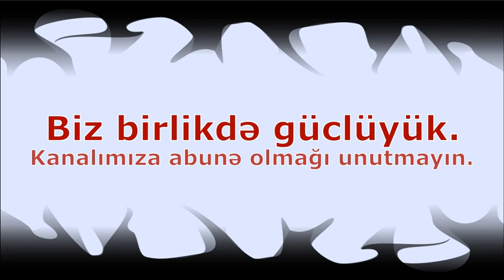YAP ın mitinqində sözaltı YAP hakimiyyətinə deyilən "Tərif" Arxiv paylaşın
Birliyimiz azadlığımızdır!
Məqsədimiz Azərbaycanda baş verən sosial, ictimai-siyasi məsələləri isıqlandırmaqdır.